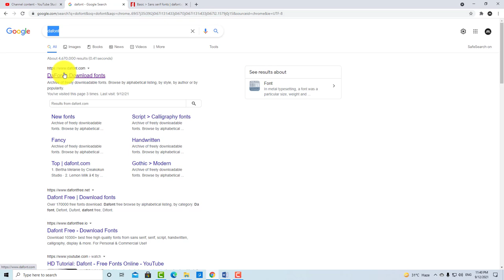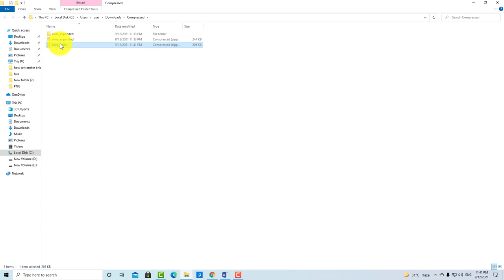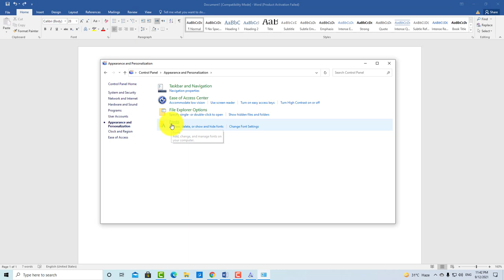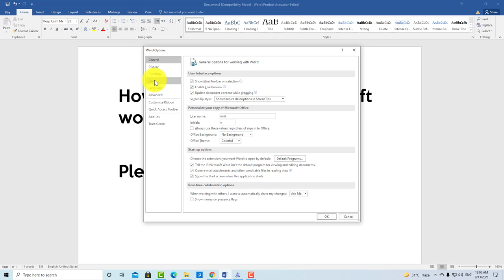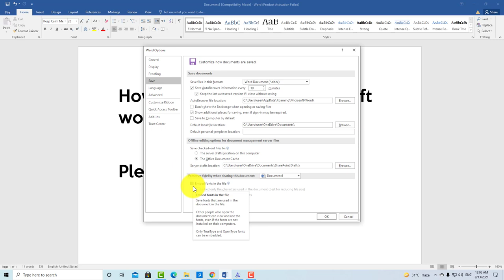How to Add New Fonts in MS Word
Fonts for ms word, in this ms word tutorial you will be learning How to Add new fonts in ms word, so if you want to add fonts to microsoft word then you must watch this video till the End